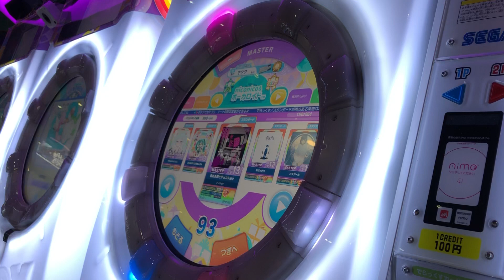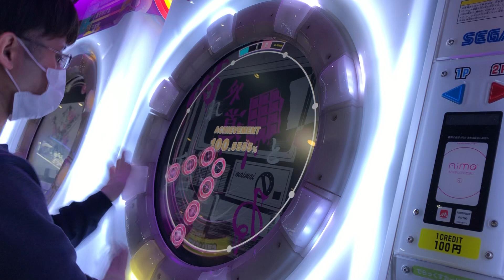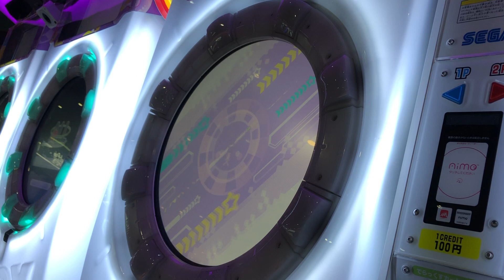【maimaiでらっくす】腐れ外道とチョコレゐト MASTER Lv.13+ 理論値ALL PERFECT!maimai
初期の譜面はくせつよすぎ